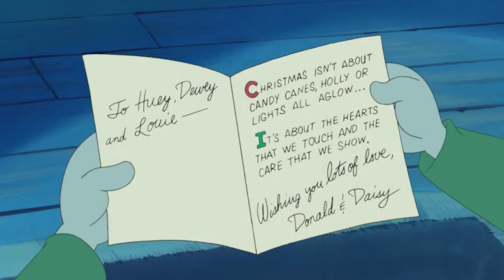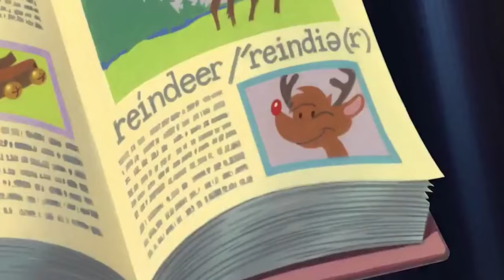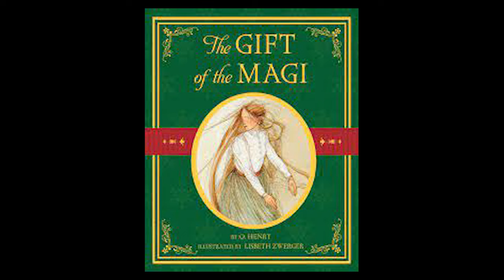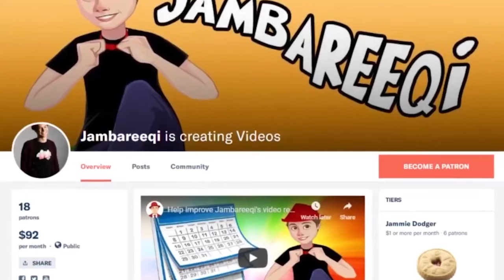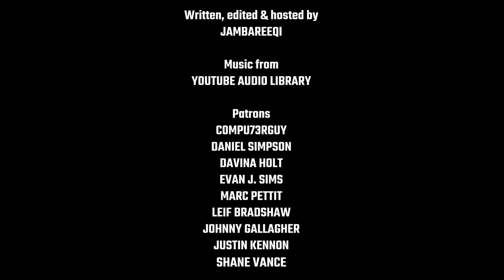This Underrated MICKEY MOUSE Movie Is AMAZING!! | JAMBAREEQI ORANGE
As voted for by my Patrons, I talk about the cult Disney Christmas movie "Mickey's Once Upon A Christmas"!